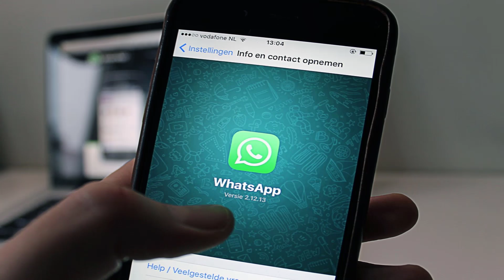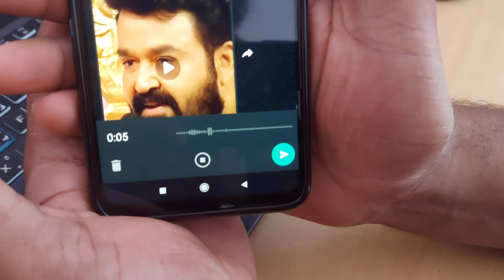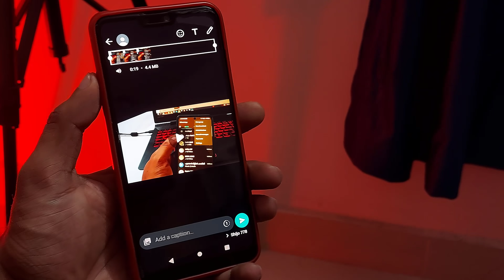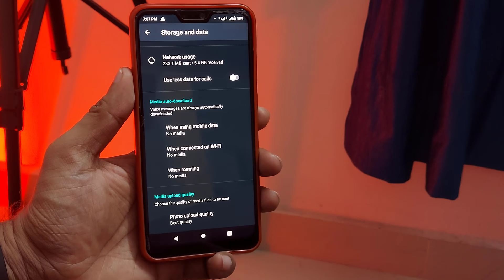TOP 3 New WhatsApp Features 2021 ⚡ | WhatsAppൽ കാത്തിരുന്ന കിടിലൻ ഫീച്ചർ വന്നു